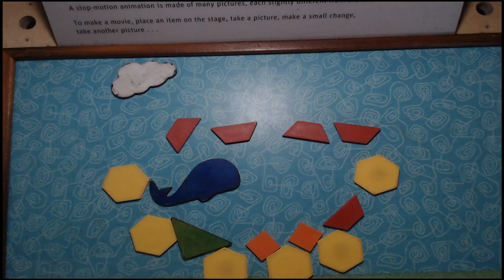the fish hatchery by olivia benson